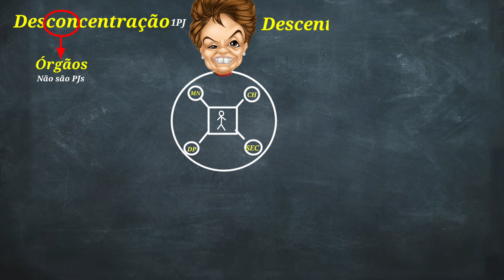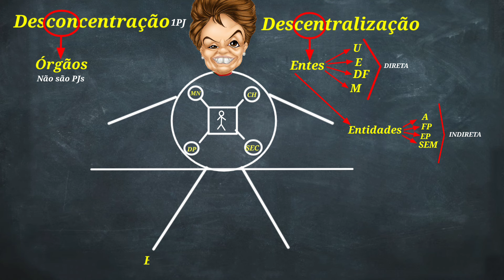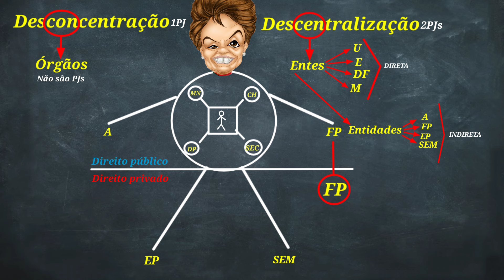Como funciona a ORGANIZAÇÃO da ADMINISTRAÇÃO PÚBLICA no BRASIL?|Profe Franco -Direito Administrativo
Você já se perguntou como a Administração Pública é organizada no Brasil?

Se sim, você está no lugar certo!

Junte-se a nós  para uma miniaula especial sobre esse tema fundamental do Direito Administrativo.

Nesta miniaula, o Profe Franco irá guiá-lo utilizando-se de conceitos essenciais e de estruturas da organização administrativa brasileira.

Se você está estudando para concursos, graduação em Direito ou simplesmente tem interesse em compreender melhor o funcionamento do Estado brasileiro, esta miniaula é para você.

Não perca esta oportunidade de aprender com um dos melhores especialistas em Direito Administrativo.